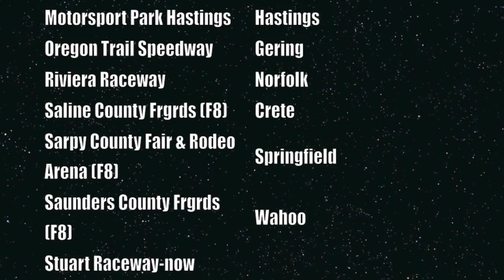Lancaster Events Center - Lincoln, Nebraska - Caged kart racing action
Randy Lewis, the World's #1 Trackchaser, visited the Lancaster Events Center – Amy Countryman Building in Lincoln, Nebraska for some go-kart racing.  This was the 2,054th lifetime track where Randy has seen wheel-to-wheel racing on an oval, road course or figure 8 track.